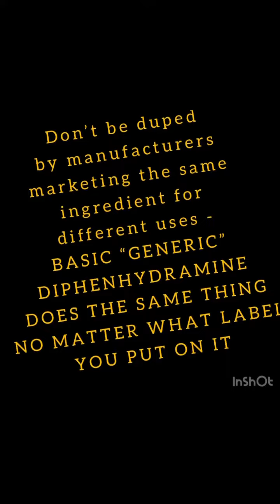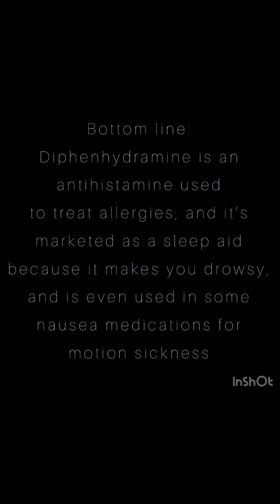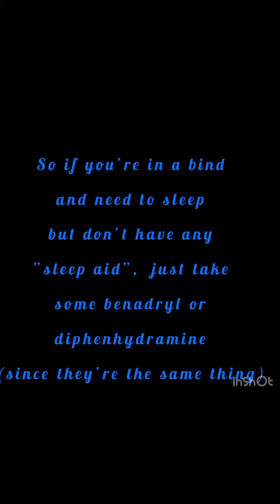Don’t be scammed by Benadryl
If people are interested I’ll make more videos on this topic! Like today I found myself choosing between Infant Acetaminophen and Children’s Acetaminophen for my 8 month old... they were literally the EXACT SAME THING! But the infants was more expensive... why? I’ll explain it all if this video peaks interest.

You would be amazed at how many different medications are literally the SAME THING! I made this video because I found myself explaining to my dad that he didn’t need to be taking a benadryl for his allergies AND a “sleep aid” AND a Tylenol PM AT THE SAME TIME! That’s 3 doses of Benadryl/diphenhydramine! He didn’t know that it was all just the same ingredient.

Companies really need to be more transparent or something so people understand exactly what they’re taking. But they take the same ingredient and market it for different things, because the effects from it do treat allergy symptoms, and it does make you drowsy,m so it can be marketed for sleeping, allergies, and even nausea medicine!